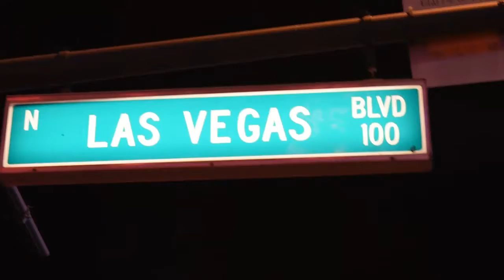Free Stock Video Footage - Las Vegas BLVD, Street, The Strip, Sign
Feel free to use this for your projects. Commercial use is fine.

...or you could also show your gratitude by donating $5 for a cup of coffee :)

The only thing you MAY NOT do is upload this free stock video footage on other stock websites or you WILL be flagged.

If you have any suggestions for free stock video footage you'd like to see on this channel, I'd love to hear from you.

Let me know by commenting below!

Cheers,
Jewel